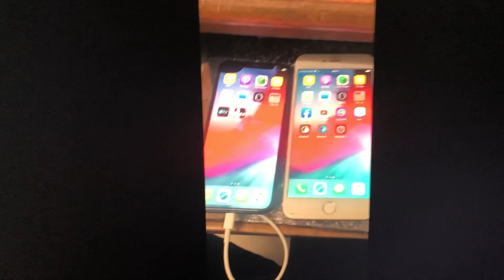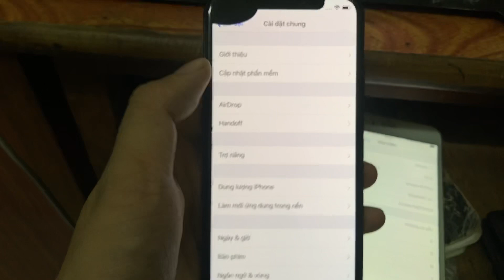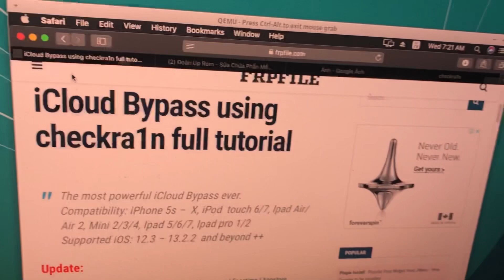Dịch vụ bẻ khóa bypass iCloud giá rẻ từ iPhone 5s đến X thành iPod lấy ngay giá rẻ sập nguồn OK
Xem Dịch vụ HOT OFF hoàn toàn iCloud giá cực tốt tại đây:

Dịch vụ bypass làm iPod giá rẻ iPhone 6 - X iOs cao sập nguồn thoải mái không treo táo có thông báo đồng bộ iCloud ok:

Các thiết bị được hỗ trợ bypass bẻ khóa phá iCloud thành ipod giá rẻ kể cả các phiên bản iOs cao các bạn muốn sập nguồn không bị treo táo cũng ok nhé.
iPhone 5/5c/5s/5se iphone 6/ 6 plus iphone 6s/ 6s Plus iphone 7/ 7 plus iphone 8/ 8 plus tới  iPhone X  iPod  touch 6/7, Ipad Air/ Air 2, Mini 2/3/4, Ipad 4/5/6/7, Ipad pro 1/2
Ae thợ cửa hàng ở xa nếu có Macbook hoặc biết Jailbreak qua USB thì có thể hỗ trợ làm online ok.

Ngoài ra bên mình còn có Dịch vụ hạ cấp downgrade về ios 10.3.3 cho iPhone 5s iPad Air iPad mini 2 chip A7 Jailbreak lấy ngay xem tại đây:

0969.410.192 (Call, SMS, Zalo, Facebook Messager)

Dịch vụ sửa chữa phần mềm phá mật khẩu password vân tay mở khóa phá tài khoản Gmail FRP Lock MiCloud iCloud iPhone unlock sim Cài Fake My GPS giả lập định vị giả vị trí tất cả các dòng điện thoại Android Samsung (Độ lên 2 SIM cho các dòng Chip Exynos) Oppo Realme Xiaomi Huawei Hornor iPhone HTC Sony Vivo Meizu Asus LG Lenovo NOKIA Mobiistar Bphone Blackberry ACER Qmobile Huawei ZTE itel MTK Phone Clone Fake Phone Qualcomm Phone LeTV LeEco One Plus Motorola SPD Phone Micromax Asanzo... Uy tín giá rẻ chuyên nghiệp tại Hà Nội.

KHÁCH HÀNG Ở XA CÓ THỂ GỬI MÁY VỀ BÊN EM QUA CHUYỂN PHÁT NHANH HOẶC LÀM TỪ XA QUA TEAMVIEWER ULTRALVIEWER CHO CỬA HÀNG NGƯỜI CÓ KINH NGHIỆM Ở XA.